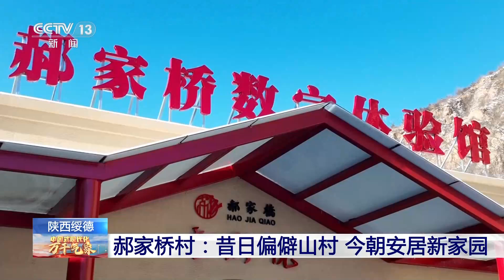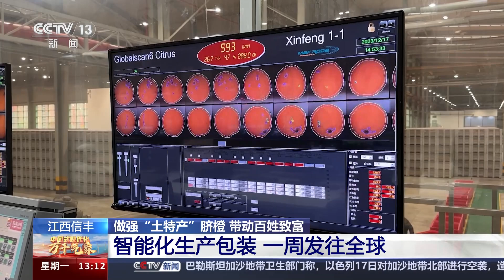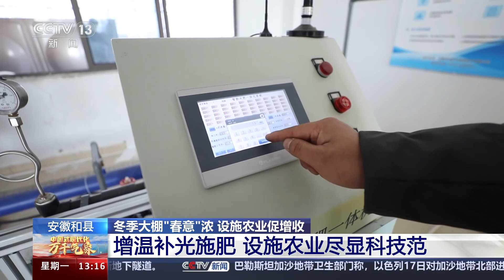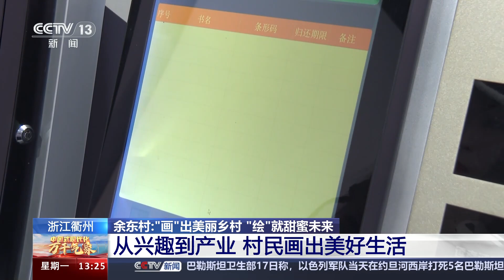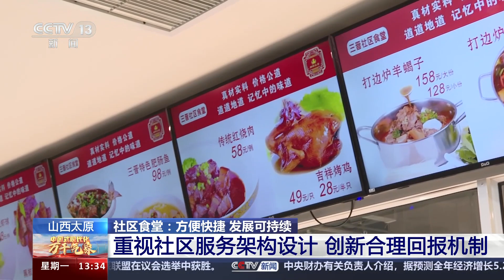“苗”绘乡村好图景！江西“小火车+无人机”破解传统种植难，安徽设施农业尽显科技范 | CCTV「中国式现代化 万千气象」20231218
本期节目主要内容：湖南浏阳：做强花木产业链，“苗”绘乡村好图景；安徽和县：冬季大棚“春意”浓，设施农业促增收；构建现代农业产业体系，加快建设农业强国；山西太原·社区食堂：方便快捷，发展可持续。